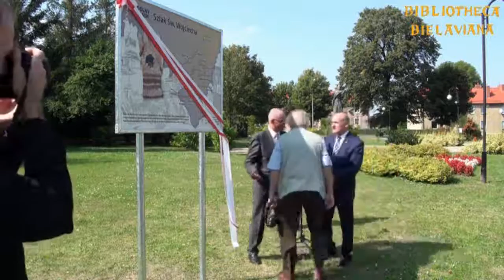XVII Dni Kultury Chrześcijańskiej Bielawa Bibliotheca Bielaviana